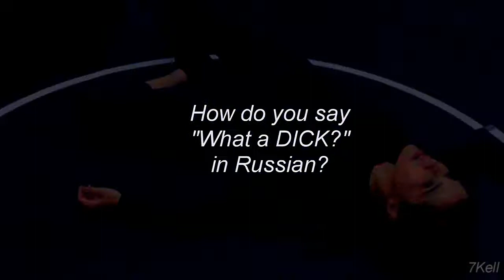Vampire Academy // Rose and Dimitri // Close to You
I dedicate this to SUE! Sue basically coerced me to read Vampire Academy. I fought it, but she insisted and low and behold it's my favorite YA series ever! Happy Valentines Day Sue!! Dimitri can be your Valentine! (And Adrian mine.)

I'm super rusty on editing and don't know their movie scenes that well, so this is hopefully just a warm up to something better! Probably another Rose/Dimitri video coming as well as a general VA one. But for now, I wanted to get this up in time for The Ruby Circle's release and Valentine's Day.

Happy Valentine's Day to you fellow Vampire Academy fans xoxo